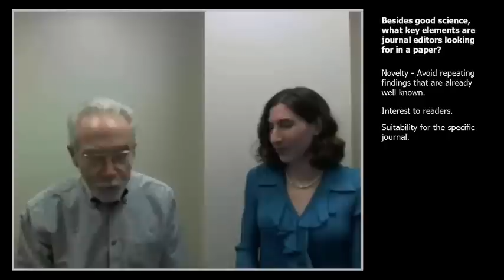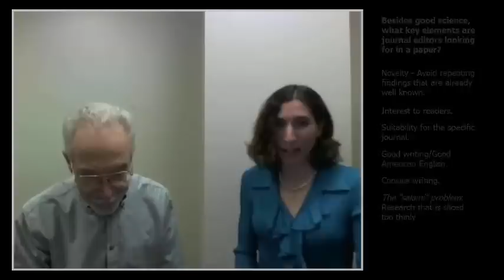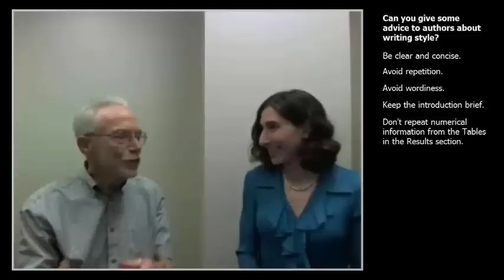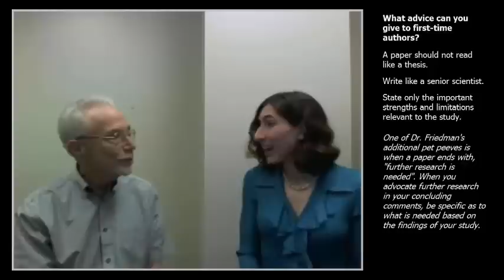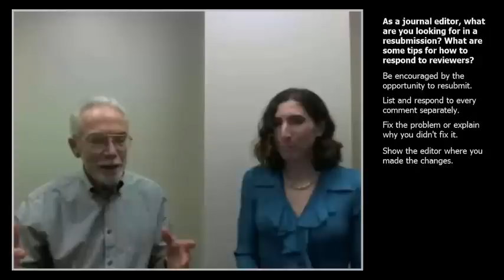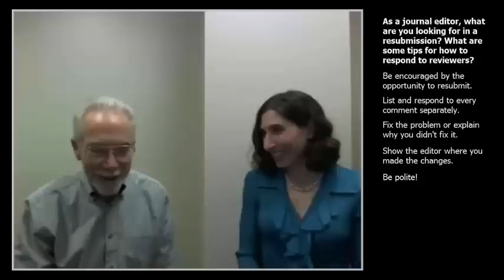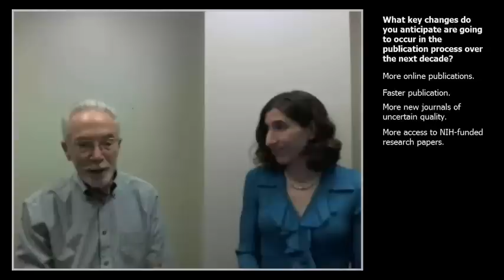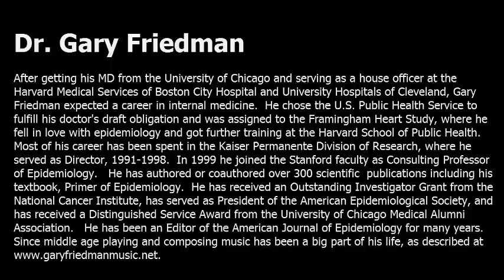Sainani SciWrite 6.6